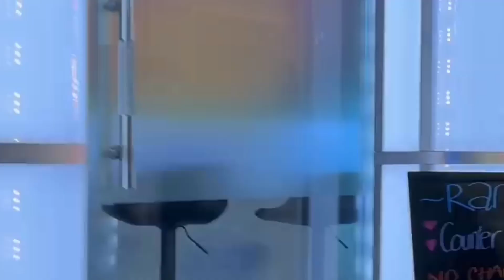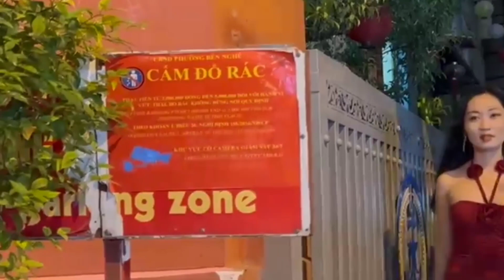Philippines bây giờ thế nào? Cảnh đường phố Sài Gòn về đêm. Đoán xem những địa điểm này ở đâu